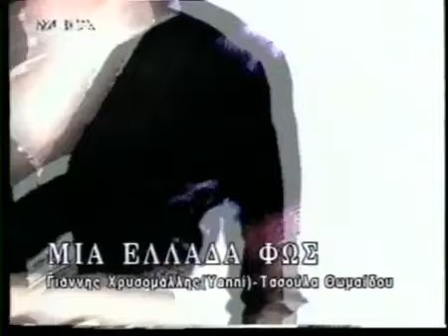ΚΩΝΣΤΑΝΤΙΝΑ ΜΙΑ ΕΛΛΑΔΑ ΦΩΣ σπανιο videoclip YouTube